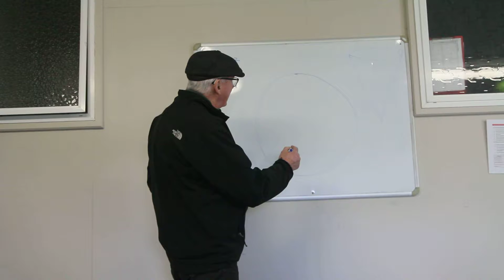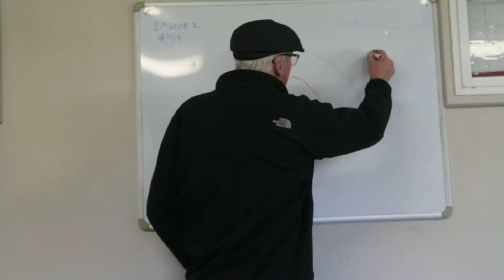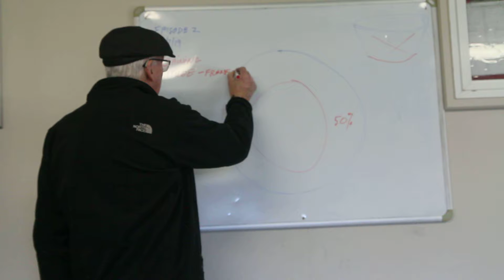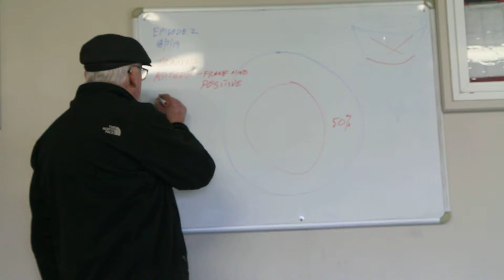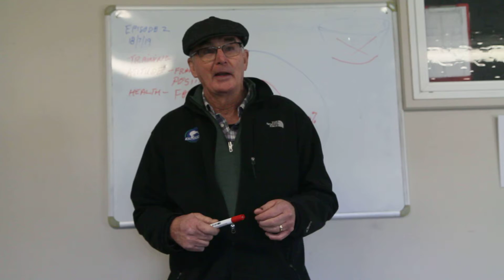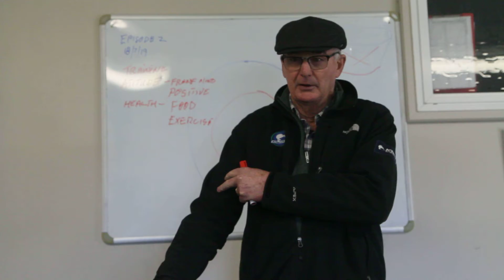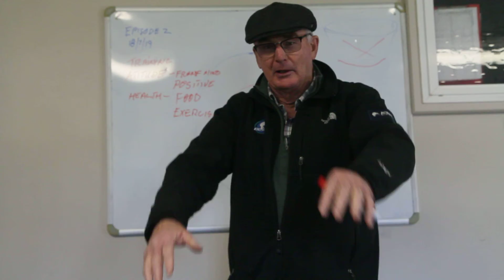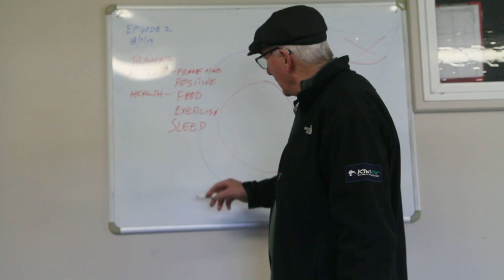Andy's Envelope Ep 2 Part 1